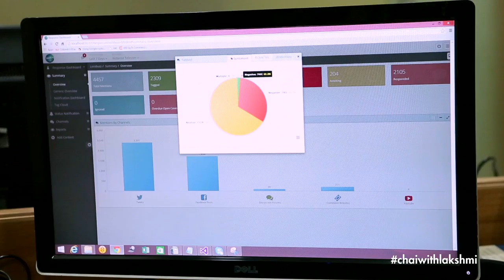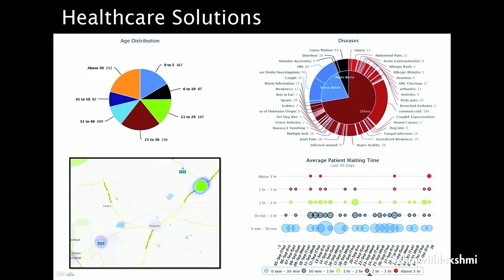What's GIS Mapping gotta do with ending Corruption?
Techie from Mumbai is using GIS Mapping in a promising path towards curbing corruption! His solutions track food supply, waste management, development of infrastructure projects and more in the state of Maharashtra. So Vishal Agarwal asks us to imagine an India where everything could be put on a map - the location of ration shop consumers, health maps of number of children being vaccinated and more, and being able to generate patterns of practically every issue or aspect that comes under governance! By working closely with Indian Administrative Service (IAS) officers to apply cutting-edge technology and data management solutions to Governance, Spatial Ideas is truly being a harbinger to the much-needed change in governance in India. Could this be the beginning of the end of corruption?
This video was filmed at Sankalp Summit in Mumbai, India. Sankalp is an Intellecap initiative.

Chai with Lakshmi is an award-winning online talk show. Follow the show on Twitter